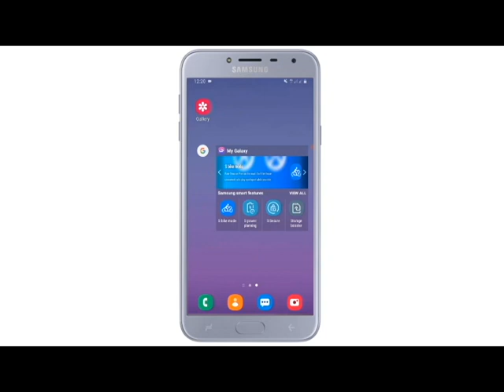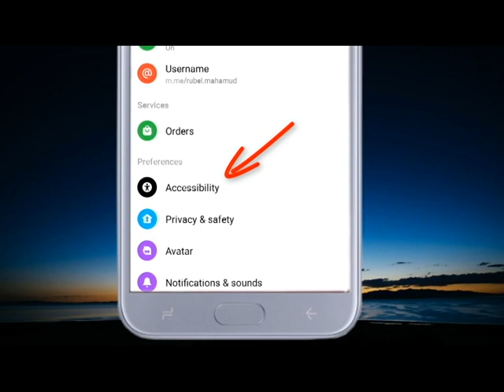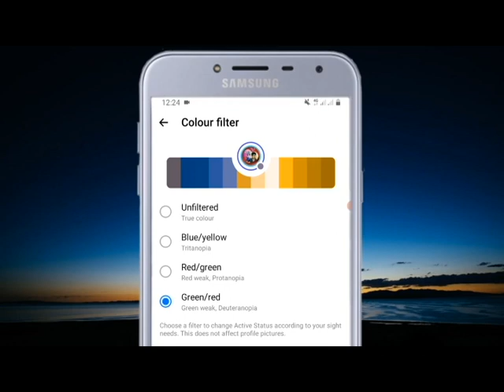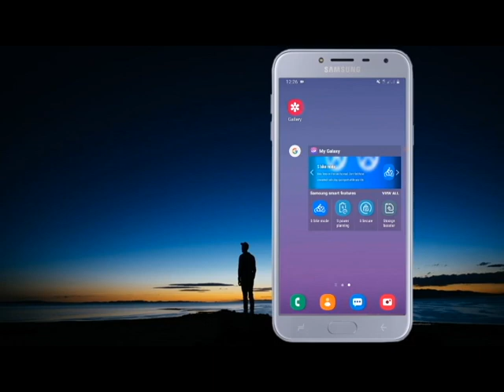Messenger Active Status Color Change । Messenger New Update 2023 । Messenger Update Setting । netcom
messenger accessibility, messenger active status color change 2023, messenger new update 2023, messenger new update, messenger active color change, messenger new features, messenger new setting 2023, মেসেঞ্জারে নতুন আপডেট ,

net com
Rubel Mahmud